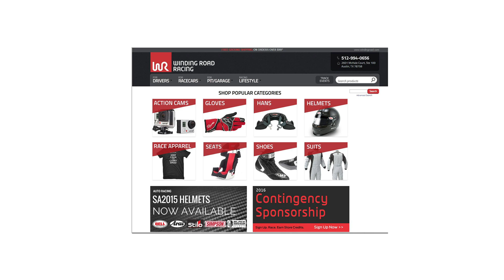2021 Toyota Supra 3.0 - POV Test Drive (Binaural Audio)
MSRP: $54,490
MPG: 22 city / 30 highway
Power: 382 hp / 368 lb-ft
Engine: 3.0-liter turbocharged inline-six
Transmission: 8-speed automatic
Tires: Front 255/35/R19 / Rear 275/35/R19

0:00 Walk-around and interior
1:24 Spirited driving
5:38 Highway
7:35 Wrap